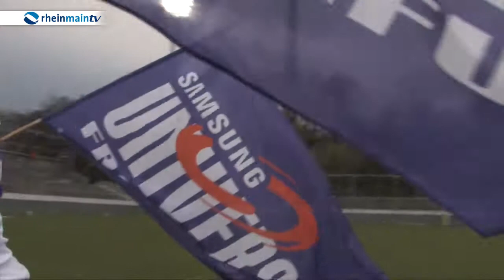Universe siegt bei Saisonstart in Stuttgart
Die Footballer der Frankfurt Universe sind erfolgreich in die Saison gestartet. Knapp besiegten sie die Stuttgart Scorpions mit 14:13.